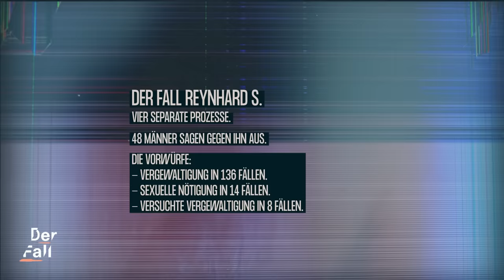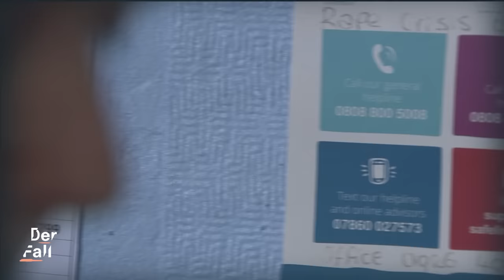Englands schlimmster Vergewaltiger? | Der Fall Reynhard S.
⚠️ Content Note: In diesem Video geht es um sexualisierte Gewalt. Bitte schau es dir nur an, wenn du dich stabil genug fühlst. Oder schau es dir gemeinsam mit einer Person an, der du vertraust. Informationen zu Beratungsstellen findest du weiter unten in der Description.

Ist er Englands schlimmster Vergewaltiger? Reynhard S. ist für 136 Fälle von Vergewaltigung rechtskräftig verurteilt. Seine Opfer waren immer Männer, denen er in und vor angesagten Clubs in Manchester begegnete, unter einem Vorwand in seine Wohnung einlud und ihnen dann Drogen verabreichte. Manche seiner Opfer erinnern sich noch, etwas getrunken zu haben – viele erinnern sich an gar nichts mehr. 2017 wird S. gefasst und später für viele Jahre verurteilt. Seine erste Möglichkeit, auf Bewährung freizukommen, ist 2060. Zu diesem Zeitpunkt wäre er 77 Jahre alt.

0:00 Der Fall Reynhard S.
1:11 Wie ging Reynhard S. vor?
4:35 Die Opfer
7:05 Wer ist Reynhard S.?
7:56 Die Motive
9:12 Reynhard S. steht vor Gericht
11:20 Die Aufarbeitung

Unsere Kolleg*innen vom Y-Kollektiv haben sich mit dem Thema Gewalt gegen Männer befasst und begleiten darin Männer, die Erfahrungen mit familiärem Missbrauch und häuslicher Gewalt machen mussten

🎬🎥 Willkommen bei DerFall! Du kennst bestimmt schon die spannenden Dokus und Reportagen von unseren Kolleg*innen von TRU DOKU, follow.me reports, psychologeek, Y-Kollektiv, Die Frage, reporter, STRG_F oder Leeroy will's wissen. Der Fall ist das Gesellschafts-Crime-Format von funk - alle 14 Tage dienstags um 17 Uhr gibt es hier ein neues Video.

🎙️ Und jeden Dienstag dazwischen gibt es einen Podcast mit Kriminalpsychologin Lydia Benecke und Sarah Koldehoff. Überall, wo es Podcasts gibt. Die Hosts wollen Psyche von Opfern und Täter*innen verstehen und fragen nach dem gesellschaftlichen Zusammenhang. Warum ist ein Verbrechen geschehen? Und warum müssen so oft die Opfer weichen und nicht die Täter*innen?

Host: Lydia Benecke
Autorin: Riley Dedio
Sprecherin: Henriette Schreurs
Recherche: Michaela McMahon
Kamera: Simon Fountain
Ton: Niklas Benninghaus
Schnitt: Riley Dedio
Grafik: Pauline Branke
Redaktion funk/ZDF: Torben Sudhop, Vivien Hartmann, Lilly Amankwah, Franziska Kues
Eine Produktion von LOOKS Media GmbH für funk. In Zusammenarbeit mit frontal.

Mehr von Der Fall? Immer dienstags gibt es auf diesem Kanal im 14-tägigen Rhythmus ein neues Video.
Und damit nicht genug, denn jeden Dienstag dazwischen gibt es auch noch einen Podcast mit Kriminalpsychologin Lydia Benecke und Sarah Koldehoff. Überall, wo es Podcasts gibt.

Du hast einen Themenvorschlag? Schreib uns an: derfall[at]funk.net